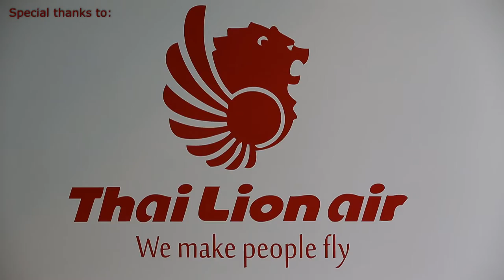Four Seasons Resort Chiang Mai Interview with Executive Chef - HD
Exclusive HD video interview with Mario Prestigiovanni the new Executive Chef at the Four Seasons Resort Chiang Mai in Thailand. The interview was conducted late Saturday afternoon on 7 December 2013. Chef Mario has been at the Four Seasons Resort Chiang Mai for just one month. He has previously worked with 5-star hotels in Muscat, as well as in China and other countries around the world. In this interview we discuss his plans for the Four Seasons Resort Chiang Mai, what he has learned from his experiences in other hotels, what Italian food in Palermo - Mario's home town - is all about, what you can expect from the Chef's Table at the Four Seasons Resort Chiang Mai.